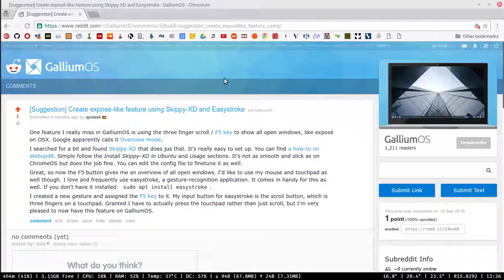Exposé on GalliumOS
It's smoother than the video suggests, try it out yourself!